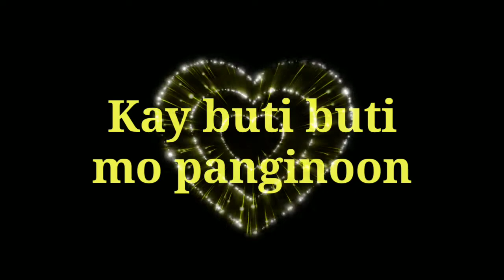Kay buti buti mo Panginoon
kaybuti—buti mo panginoon
Christian song